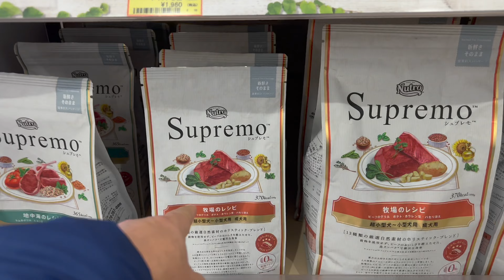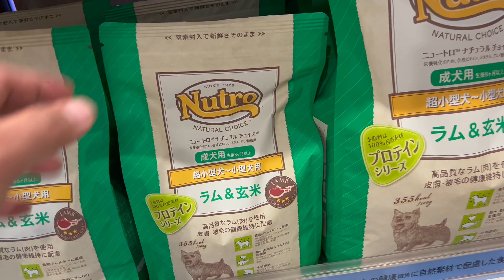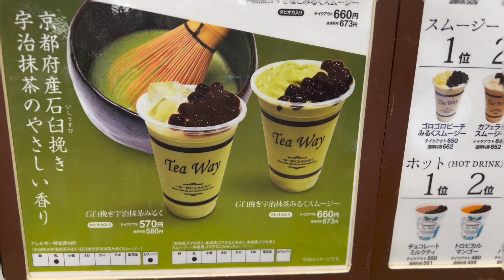MILK TEA O AKO?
Part two of our weekend adventure sa Wasada Town, Oita, City.  In this video, binili ko na ang treats at pagkain ni Basha, nagmilktea at humugot pa more and more.  Ikaw Beh, ano ang kwentong milktea mo?